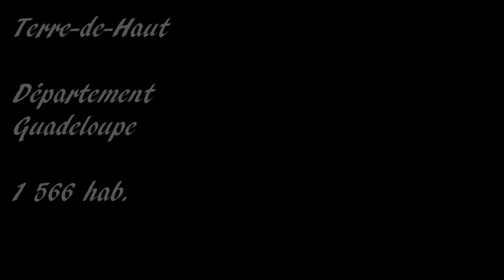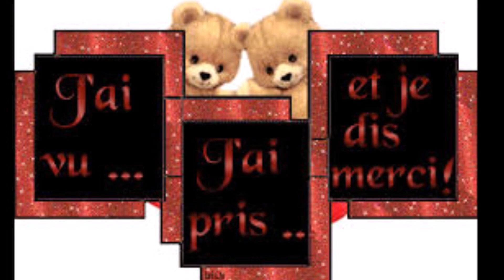Le Village préféré des Français 2019 / Terre-de-Haut (Guadeloupe)